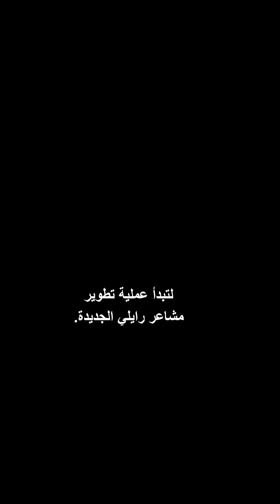الإعلان الرسمي | قلباً وقالباً ٢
🚨 وسّعوا وسّعوا لمشاعر جديدة 🚨

شاهدوا الإعلان الجديد لفيلم قلباً وقالباً ٢ من ديزني وبيكسار، يُعرض حصرياً في صالات السينما يوم 13 يونيو!

🚨 Make room for new emotions 🚨

Watch the new trailer for Disney & Pixar's Inside Out 2, only in theaters June 13!

تقدم لكم قناة ديزني العربية محتوى هائل من الفيديوهات الحصرية من جميع الأفلام والمسلسلات والشخصيات المعروفة والمحبوبة.

هل تريدون معرفة المزيد عن آخر أخبار ديزني الحصرية؟

Welcome to the Disney Arabia YouTube Channel, where you can find exclusive video content from all the well-known and beloved movies, series and characters.

Do you want to know more about the latest and exclusive news?